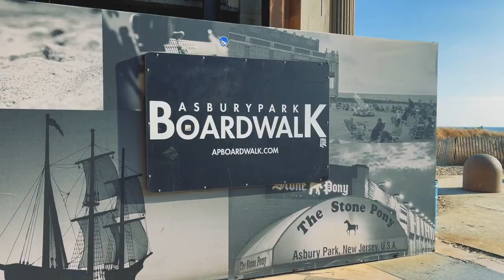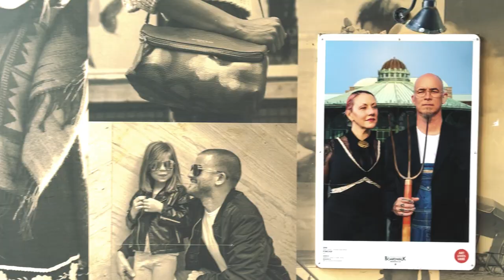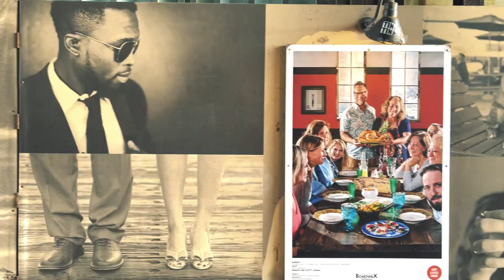DANZAN - Really Okay (Official Video)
Official Music Video for Really Okay by DANZAN

Listen to Really Okay on Spotify and other streaming platforms now